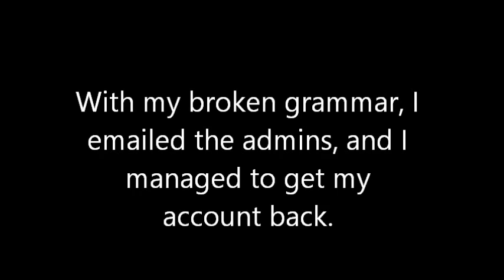2009-2015 ROBLOX Memories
stfu my character looked fierce when i was 9